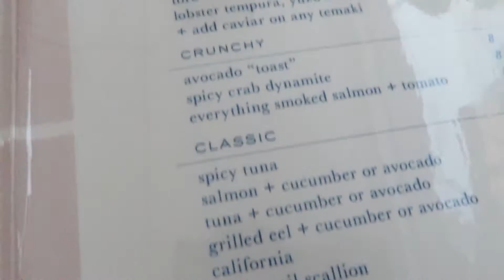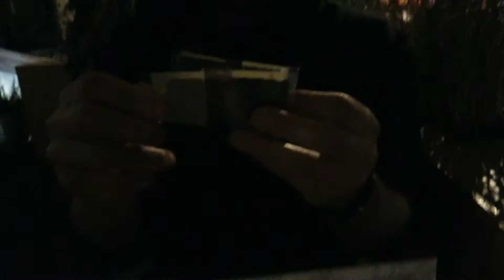something weird happened last night... (were we being followed?)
HEY DT FAM, WELCOME BACK TO THE CHANN ;)

weird things kept happening to us...

Dana's Twitter: @thishitisdanans
Dana's TikTok: @thisshitisdananas

(encourage him to post more) ;)
Tarique's TikTok: @__tarq

OUR JOINT TIKTOK: @danaandtarq

**HOPE YOU ARE ALL STAYING SAFE AND HEALTHY DURING THIS TIME, WE LOVE YOU❤️❤️❤️❤️❤️